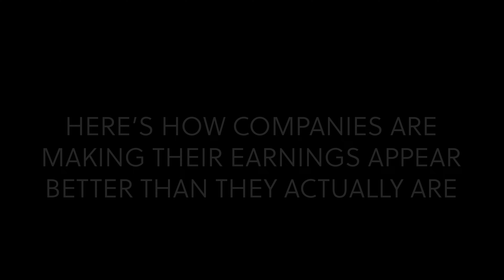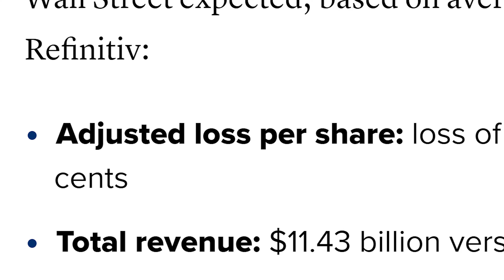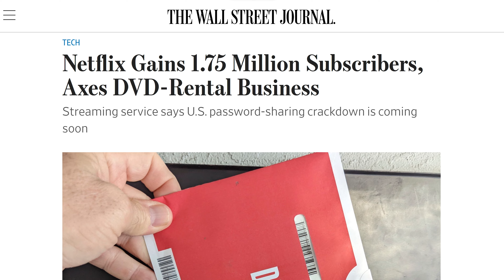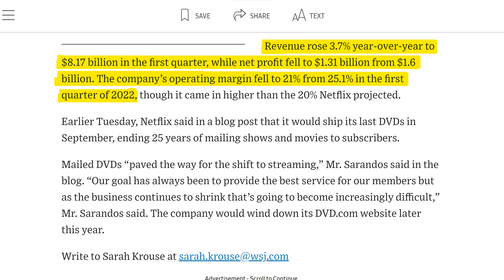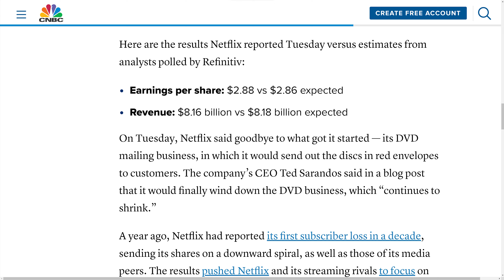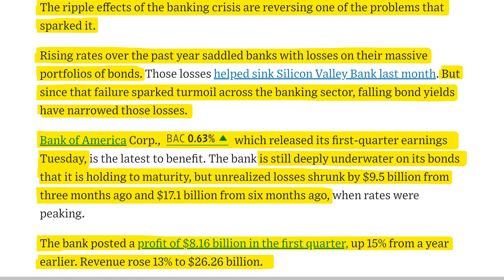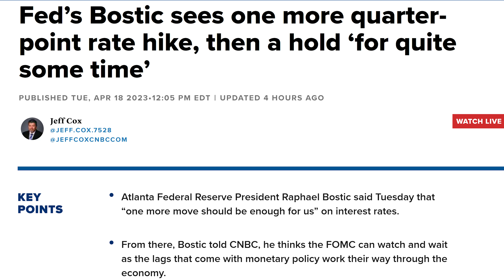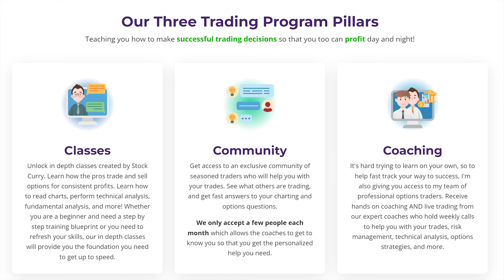Stock Market Earnings - They're Lying to You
When the United Earnings came out, it was clear they're lying to you about their earnings. And while the Netflix Earnings didn't try to hide their numbers, they did focus on things that appear good at first, but after digging deeper aren't that great. This stock market news makes you wonder just how many stock market earnings you can actually trust. The stock market today was muted as people who were stock trading realized what was going on. Now the question is whether the Tesla Earnings will also try to hide problems in order to keep the share price up.

✴️ Moomoo ✴️

Stocks Discussed in This Video:
UAL, NFLX, BAC